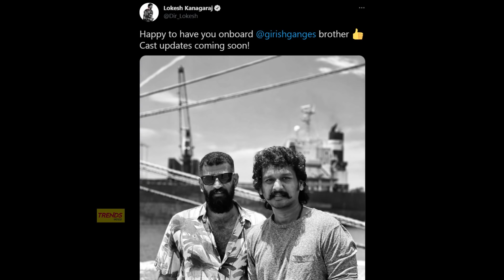Film Talk | Vikram, Beast, Sivakarthikeyan's Plan, Don, Rudhra Thandavam | Vaazhl OTT Release Date